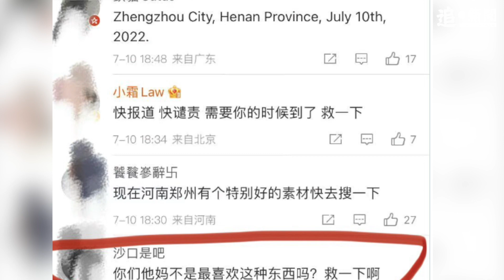河南有白衣人鎮壓3000示威存戶 網民湧入美使館微博求救：快報道，快譴責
河南村鎮銀行爆煲已持續兩個多月，周日（10日）近3,000存戶齊集中國人民銀行鄭州支行抗議，拉出「要求人權法治」、「反對壓迫」、「要自由平等」等橫幅，當局除了加強警力外，還有「白衣人」對存戶拳打腳踢，還把示威者強行拉上旅遊巴帶走。有河南網民湧到美國駐華大使館微博帳號求救：「快報道，快譴責，需要你的時候到了，救一下。」中國網上打假學者方舟子在Twitter嘲諷：「 今天在鄭州中國人民銀行門口挨河南警察打的，不少當年是支持香港警察的。舉英文標語希望外媒報道的，應該也有河南水災時攔截外國記者的。鐵拳打到自己身上才覺得疼嘛。」